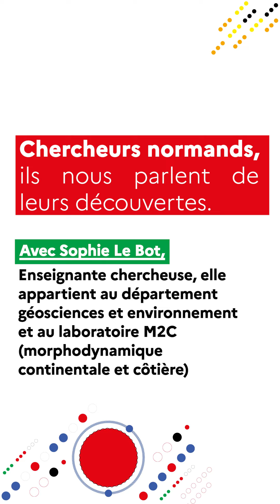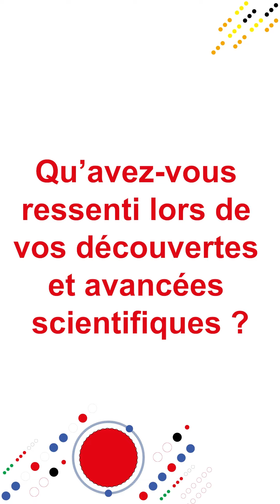Chercheurs normands, ils nous parlent de leurs découvertes ! - Sophie Le Bot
Dans le cadre de la FDS2021 et jusqu’à la fin du mois, découvrez 11 chercheurs et chercheuses normands qui partagent avec nous leurs émotions de la découverte. Découvrez leurs histoires, leurs parcours, leurs projets, mais aussi les émotions ressenties lors de leurs avancées. Sophie Le Bot, enseignante et chercheuse à l’@Université de Rouen. Elle est rattachée au département géosciences et environnement et au laboratoire M2C

Date : octobre 2021

Réalisation et montage : Science Action Normandie